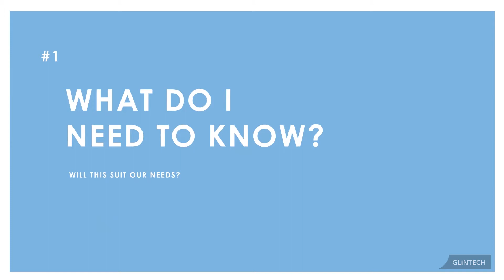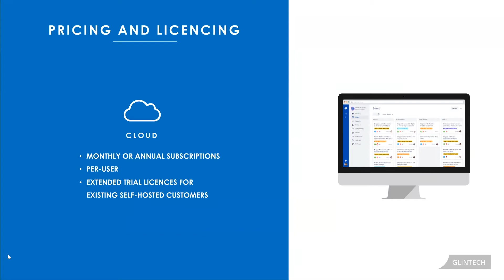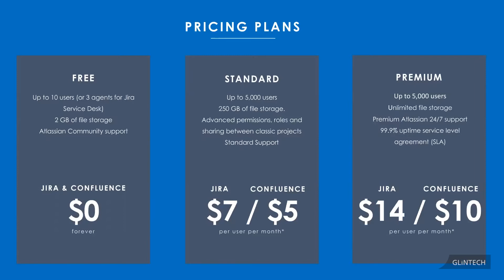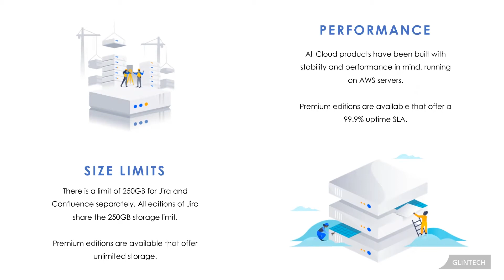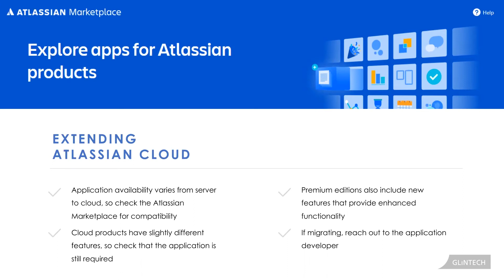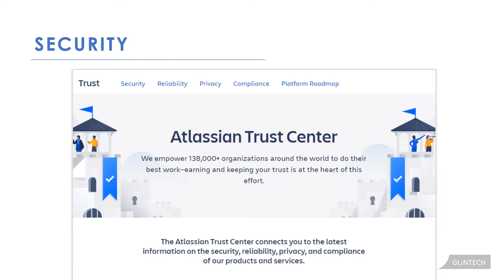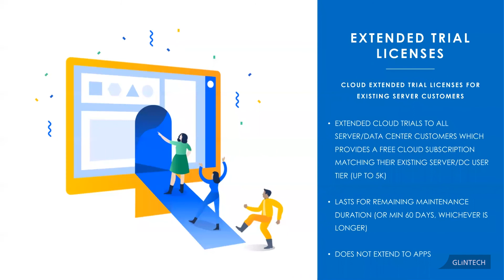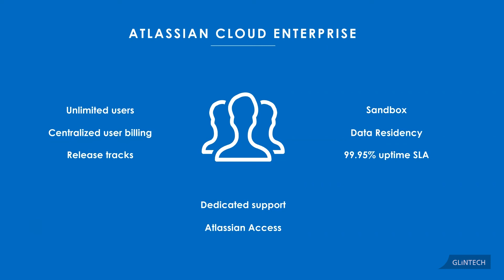What do I need to know about Atlassian Cloud - Atlassian Masterclass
Join Jeremy Buffa in understanding if Atlassian Cloud is right for you. In this video Jeremy explores what factors make Atlassian Cloud unique.

About the Atlassian Masterclass Series:
The Atlassian Masterclass series was inspired by our consultants all-too-often seeing Jira and Confluence being underutilised.

Users either didn't know about some great features, or the configuration was sub-par and simple tasks that could be automated away were instead being done manually, wasting everyone's time.

This series covers some of the most common questions, pain-points and concerns we encounter - and should give you some inspiration on how to get the most from your Atlassian tools.

Each 1-hour webinar is led by one of our Atlassian experts, with a focus on real-world problems and practical solutions.

We'll cover the topics shown above, as well as include time for questions.